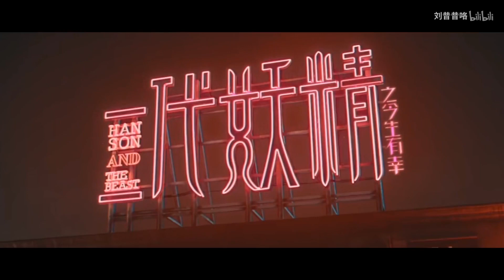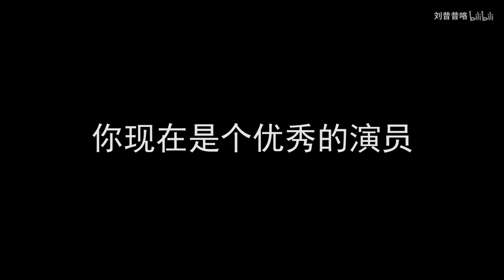你好我的木兰公主